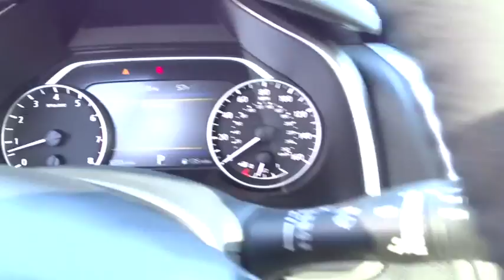2017 Nissan Murano Oak Lawn, Countryside, Chicago, Orland Park, Alsip, IL P5395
Gray Used 2017 Nissan Murano available in Oak Lawn, Illinois at Kelly Nissan Oak Lawn. Servicing the Countryside, Chicago, Orland Park, Alsip, IL area.

4300 W. 95th Street